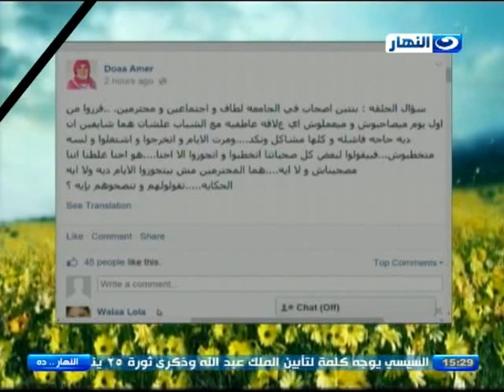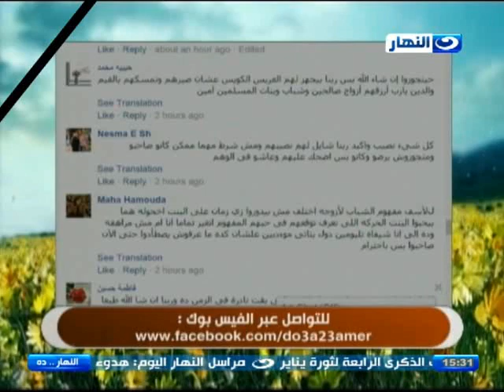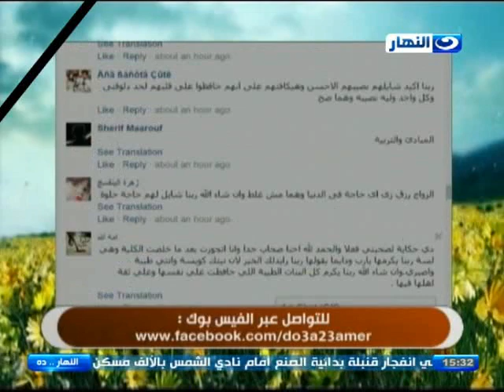النهاردة | الصحوبية ... علاقة عابرة أم طريق الزواج؟